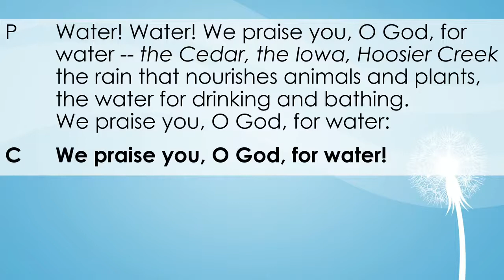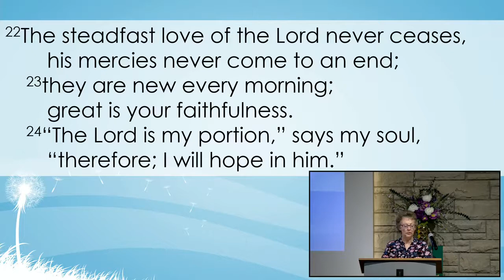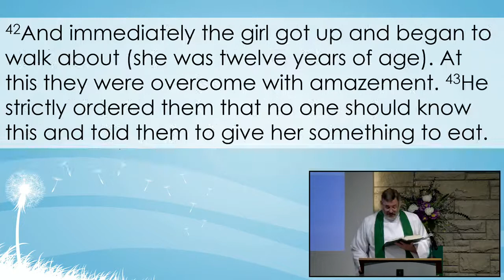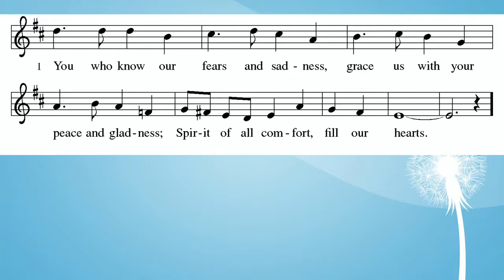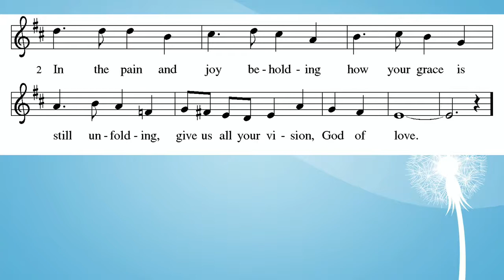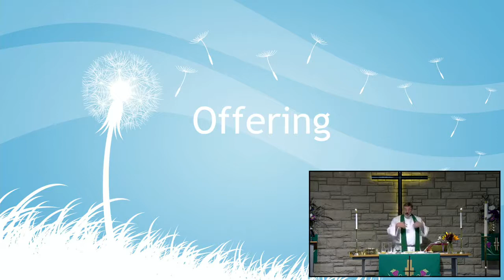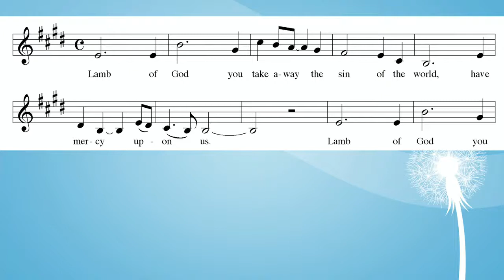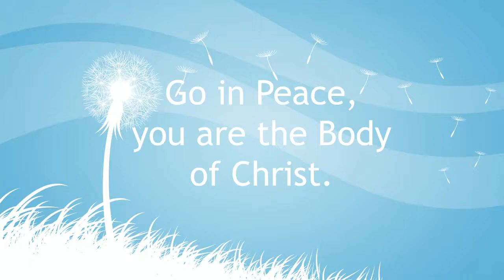Fifth Sunday after Pentecost June 27 2021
All music and liturgy used by permission of One License A-732006